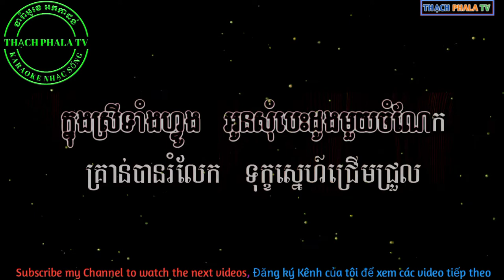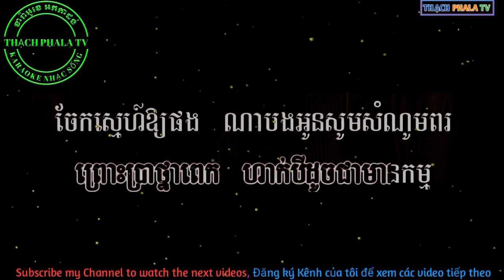Som bes doung mouy chom nek karaoke - សុំ​បេះដូង​មួយ​ចំណែក​ ភ្លេង​សុទ្ធ ខារ៉ាអូខេ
សុំ​បេះដូង​មួយ​ចំណែក​ ភ្លេង​សុទ្ធ ខារ៉ាអូខេ